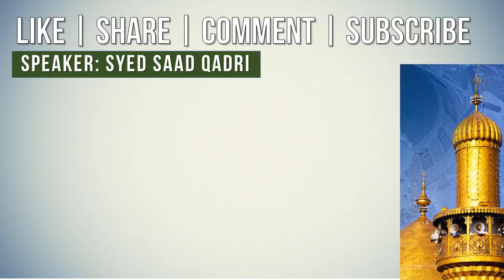Kya Allah Mushrik ke DUA bhe sunta hai?